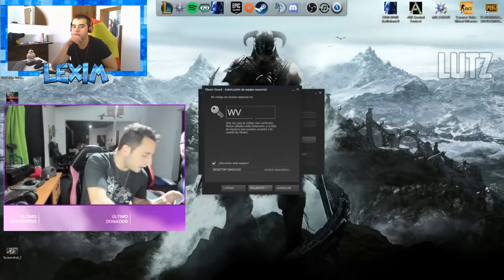MOMENTOS GRACIOSOS & FAILS DE TWITCH #6 - REACCIONANDO, EL PEOR QUE HE VISTO.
Y EN MIXER: LEXIM19

¿NECESITAS COMPRARTE UN EQUIPO NUEVO?

MI PC

DISCO EXTRAIBLE

CAPTURADORA LGP LITE PORTABLE

DISTRIBUIDOR DE HDMI

PS4+CALL OF DUTY